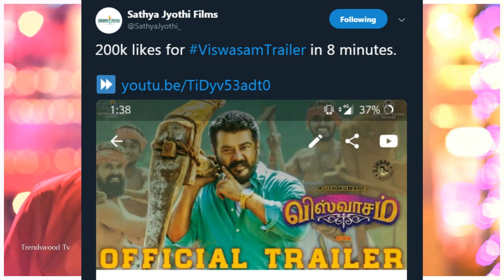8 நிமிடத்தில் 200000 லைக்ஸ் தெறிக்க விடும் விஸ்வாசம் | Viswasam Trailer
8 நிமிடத்தில் 200000 லைக்ஸ் தெறிக்க விடும் விஸ்வாசம் | Viswasam Trailer Records